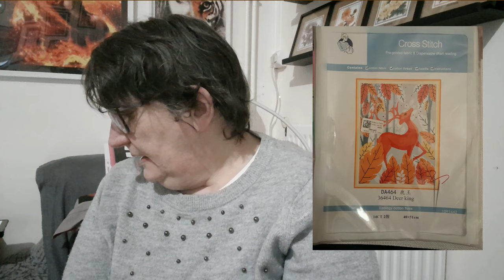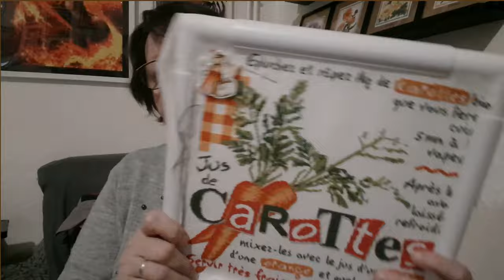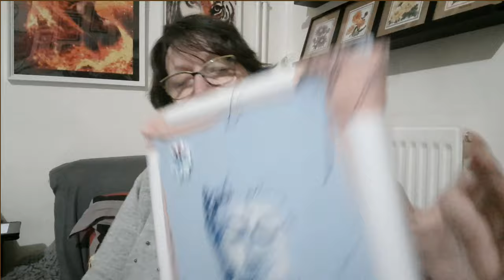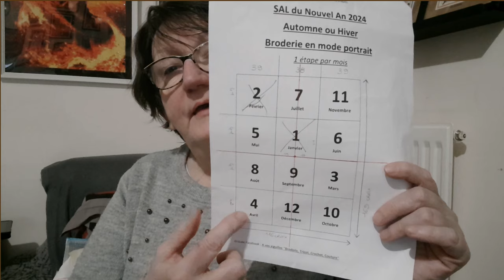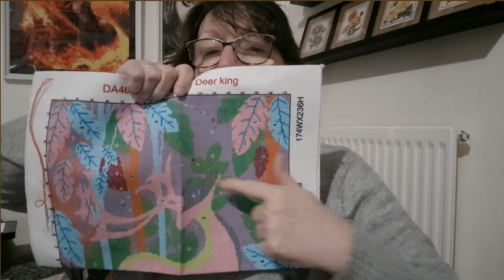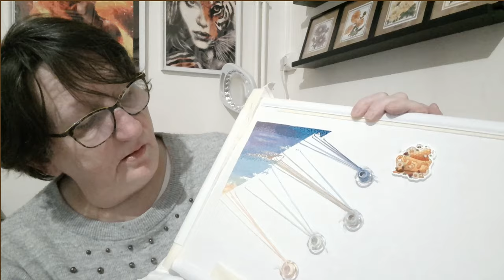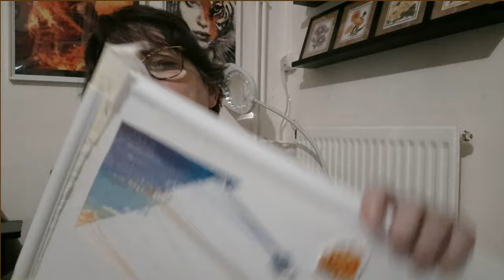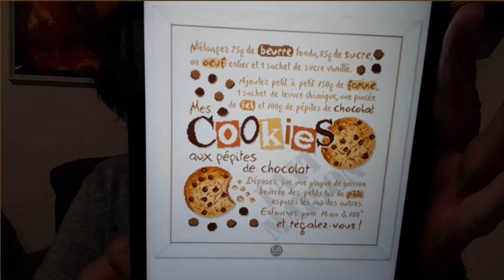JOURNAL CREATIF de la semaine # 31🥰 Broderie 🥰 Tricot 🥰 DP 😍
Chapitres :
Diamond Painting : 0:09:15
Broderie : 0:12:38
Tricot et Crochet : 1:00:38
Conclusion : 1:18:30

Olw forest
Alice au pays des merveilles :